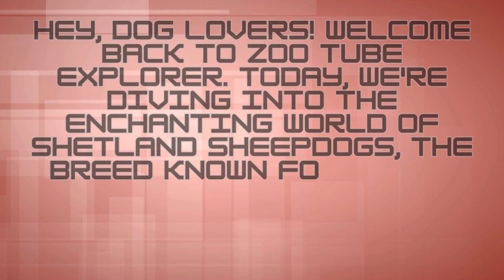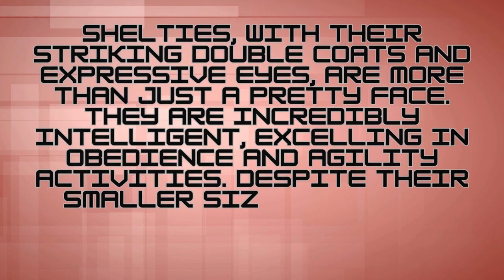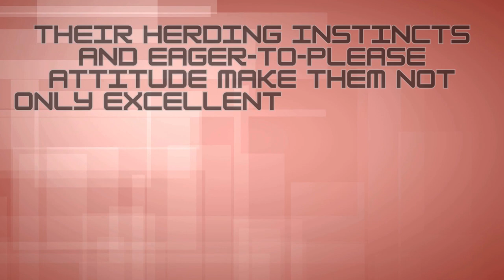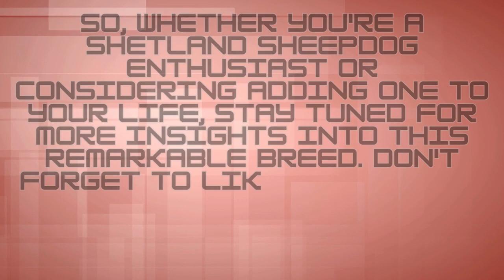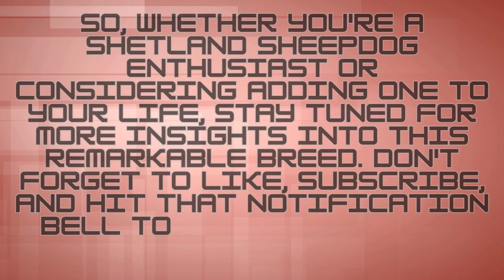Shetland Sheep Dog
Shelties, with their striking double coats and expressive eyes, are more than just a pretty face. They are incredibly intelligent, excelling in obedience and agility activities. Despite their smaller size, Shetland Sheepdogs have big hearts, forming strong bonds with their families.

Their herding instincts and eager-to-please attitude make them not only excellent companions but also quick learners in various activities.